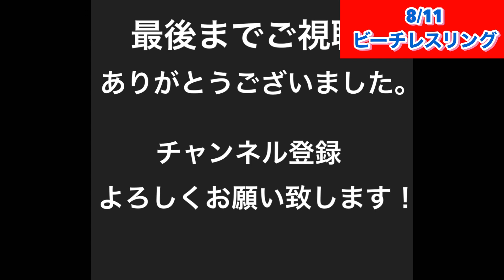大波乱のビーチレスリング選手権⁉️8/11 in大洗‼︎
2022年8月11日、茨城・サンビーチ大洗で4年ぶりに開催された全日本ビーチレスリング選手権！
なんとリオオリンピック５位の井上選手が初参戦！前大会の王者と激突‼️その行方は⁉️
さらに現役格闘家も参戦‼︎大注目のビーチレスリングをお伝えします‼︎